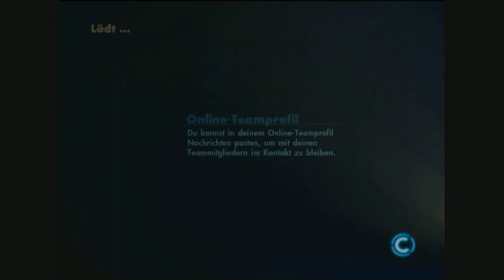Lets Play: Skate 3 #39 (German) - Unnötige Zeitverluste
Willkommen zurück zu Skate 3.
Heute würde ich schon gerne Park´n Play abschließen. Das klappt auch so weit gut, doch die Punkte sind soweit entfernt das ich andauernd zum letzten Checkpoint springe.
Das heißt den langen Weg nochmal dahin fahren.

Euer Offspringer97